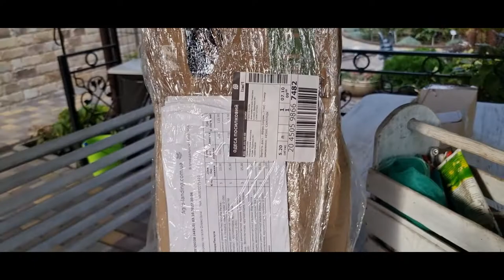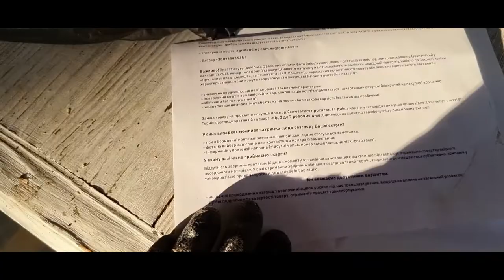Розпаковка Саджанці малини ремонтантної. AGRO-LANDING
Прийшов час поновити свій малинник. Маємо свою малину, дуже гарну, крупну, солодку, але звичайну і росте вона на одному місці вже 10 років. Вирішили зробити собі рядок ремонтантної малини. Замовлення зробили на сайті
Слава Україні!💙💛